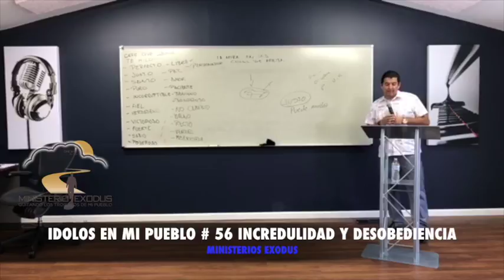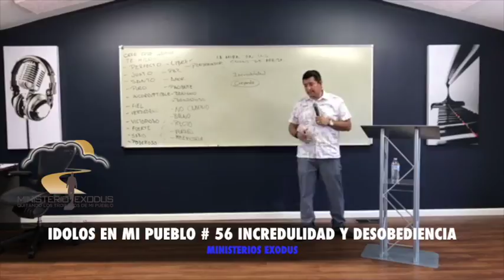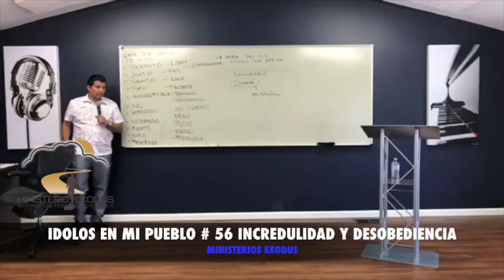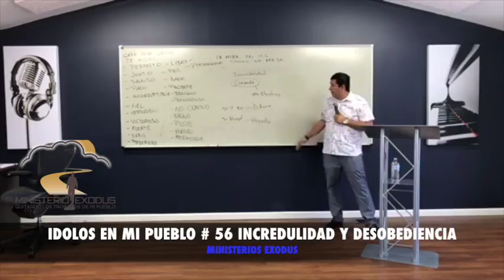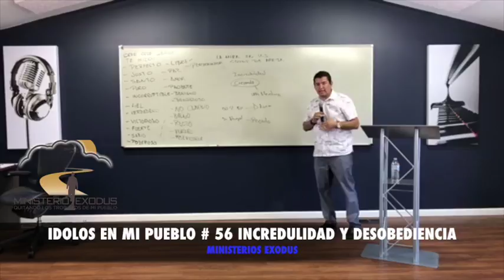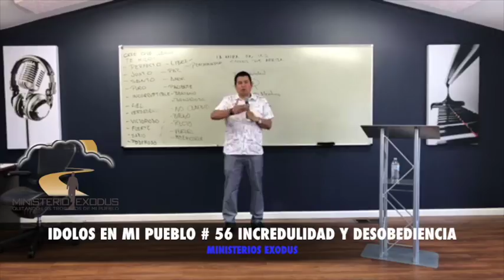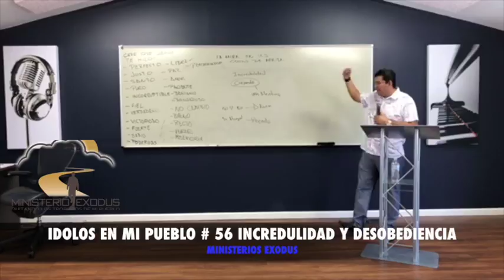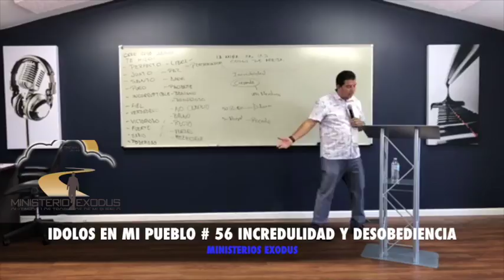IDOLOS EN MI PUEBLO # 56 INCREDULIDAD Y DESOBEDIENCIA , 22-03-2018